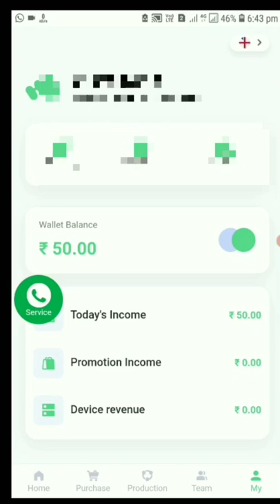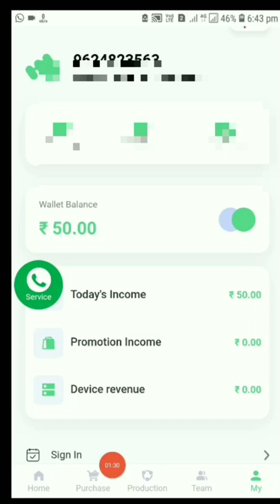🤑Today New Campaign Loot Offer 50₹+50₹+50₹ Instant Paytm Cash || Tasks💰Campaign BUG|| New Paytm app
quote paytm
2 paytm accounts
2 paytm in one phone
2 paytm account kyc
loot paytm cash
loot paytm
loot paytm gold
3 patti paytm cash 2021
50 rs paytm loot
5 rs paytm cash
bp paytm
e paytm
e-campaign
1 paytm cashback points equal to
1 paytm first points equal to
2 paytm accounts
2 paytm in one phone
20 paytm cash
paytm 7 pe 700 cashback offer
paytm 9apps
campaign posters
loot campaign.in
p lootera captain
lootcampaign.in